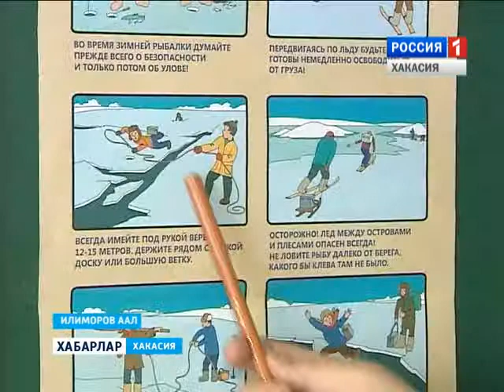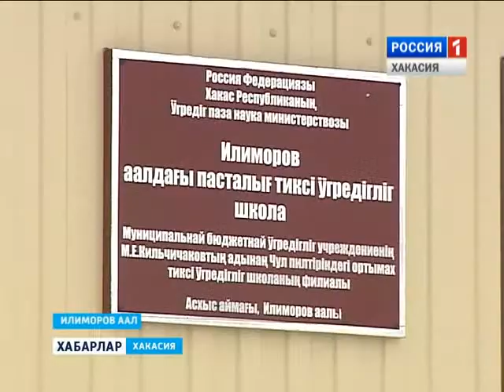Тонкий лед (на хакасском языке)